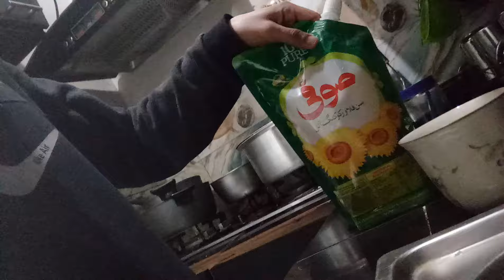Reviews Inspiring Vacations | My Day Trip | Trip Action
mydaytrip
trip action
trip action
business travel
business trip mydaytrip
trip action
trip action
business travel
business trip